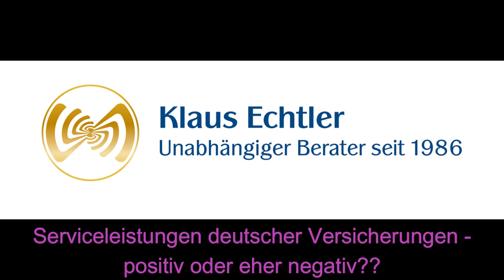Janitos KFZVersicherung dreht durch !?!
Achtung vor Janitos KFZ Versicherung

Heute am 16.10.23 erhielt ich einen Brief, dass Janitos einen KFZ Vertrag eines meiner besten Kunden, der seit 35 Jahren schadenfrei läuft und der Kunde noch nie im Zahlungsrückstand war, zum 31.12.23 kündigt.
Nach Rücksprache mit der KFZ Abteilung gibt es keinen sonstige Grund und auch keine Chance, dass mein Kunde dort versichert bleibt.
Ich möchte deshalb jedem Kunden und auch jedem Vermittler raten, keine KFZ Verträge bei Janitos abzuschließen.
Ich finde das ist eine bodenlose Unverschämtheit und hat nichts mit Service zu tun.  Klaus Echtler

Mal ehrlich… .Haben sie sich schon oft gefragt:
Warum mache ich diesen Kanal:
Meine persönliche Meinung sowie, mein Wissen und meine Erfahrungen jedem zugänglich machen:
Vorsorge;
Versicherung und Finanzen;
Versicherungsgesellschaften;
Selbstbestimmtes Leben
Was Wann?